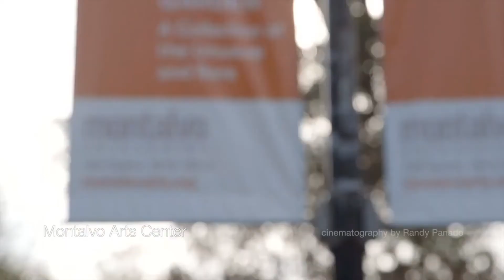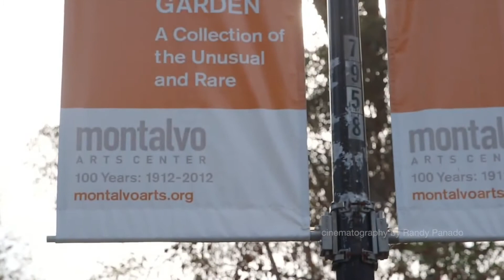67 Shelley Ave, Campbell CA 95008, USA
67 Shelley Ave, Campbell CA 95008, USA